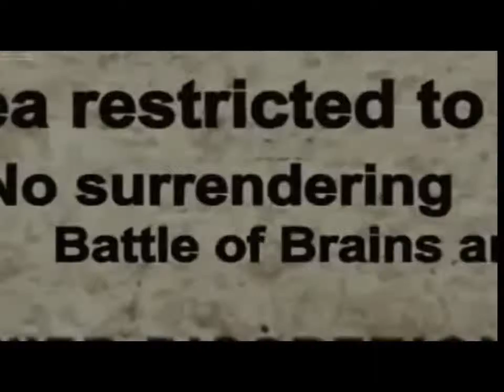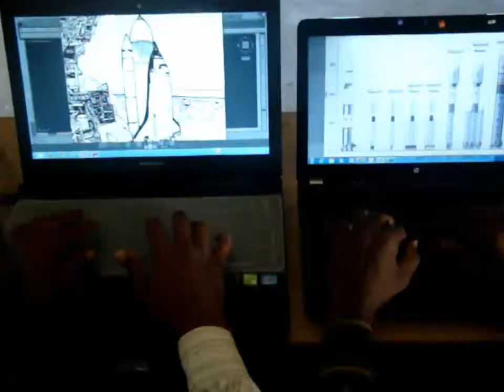SPARX' 14 Promo Video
Dept. of EEE, Adhiparasakthi Engineering College, Melmaruvathur has organized a National level Student's Technical Symposium "SPARX 14" on 12th Feb 2014. Watch our promo video here & comment.